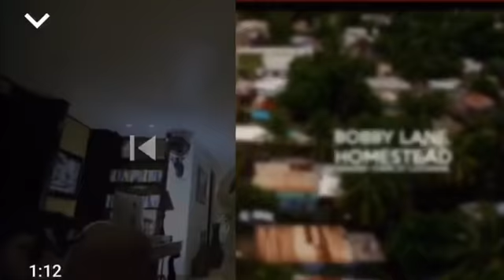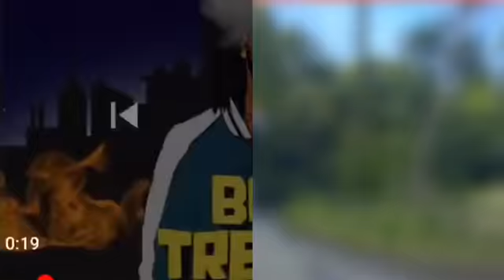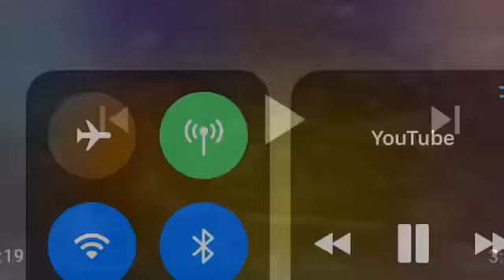Top 10 songs for 2018 (Official review)